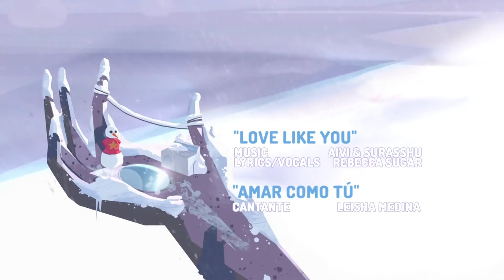Steven Universe Obamafied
When I see..
You getting votes..
I'm wondering when...
I'm going to be the President again..

Talk Obama To Me:
talkobamato.me